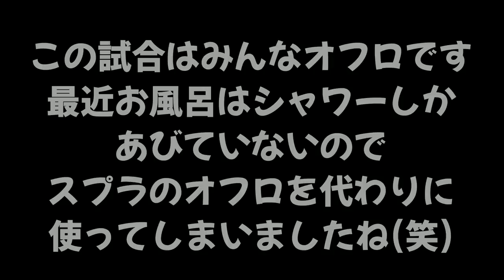【しばり】小さな玉がたくさん！武器がオフロだけしか使わないバトルが斬新で面白かったｗｗｗ【スプラトゥーン２】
617 kayoron様　だいふく様　あめなぎ様